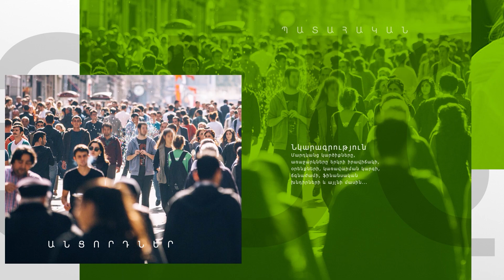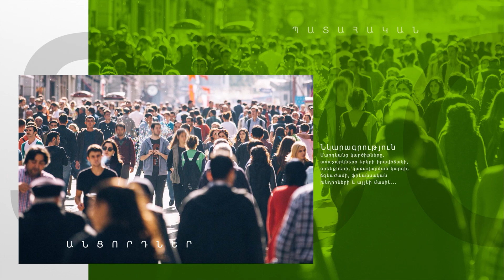Գումարը ծնողների ցանկությամբ է հավաքվում, Վերջին զանգը պետք է հիշվի․ հարցում